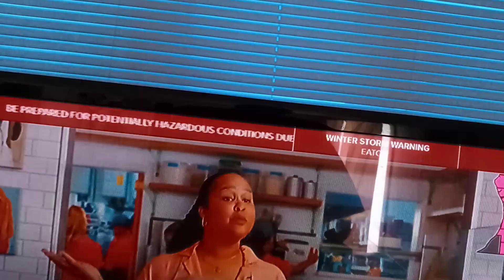winter storm warning just got issued for my County Michigan County 75(2)